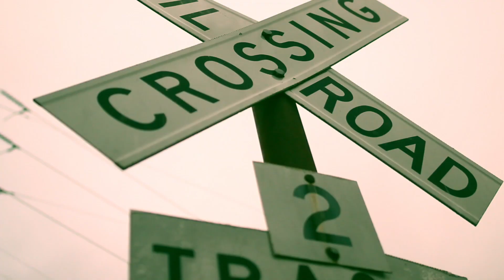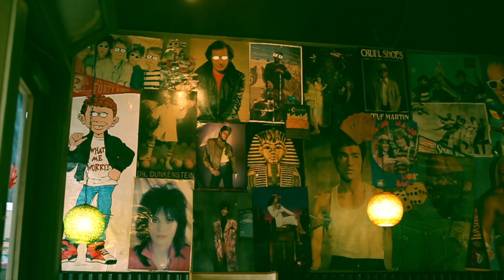Lank Dont give up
Music video with Hip Hop artist Lank